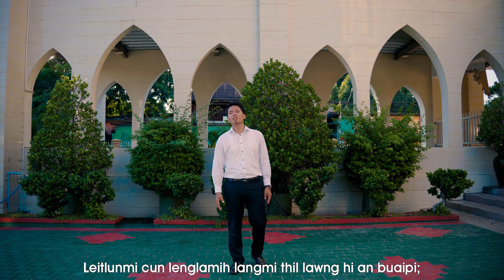Thlawsuahnak Dik | Lalpanliana @Pantea | Gospel hla thar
Thlawsuahnak Dik

Saktu : Lalpanliana @ Pantea
Harmony: Pantei
Phuah: Kevin Lalchawisang
Music  & Recording     : 3 Amen
Master & Mixing   : Mangte (3 Amen)
Videography : PS Production